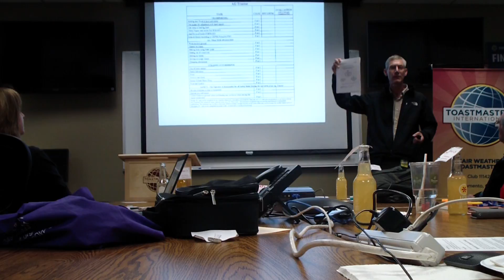Speaker: Karl Stromayer on 4/17/18